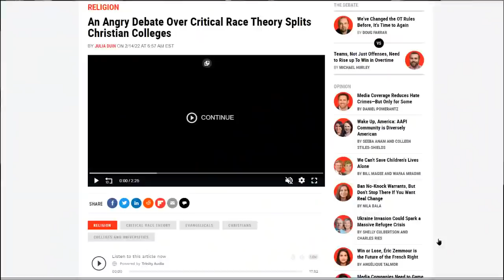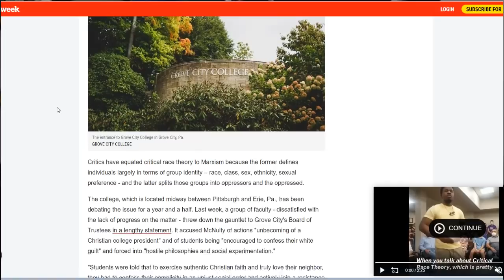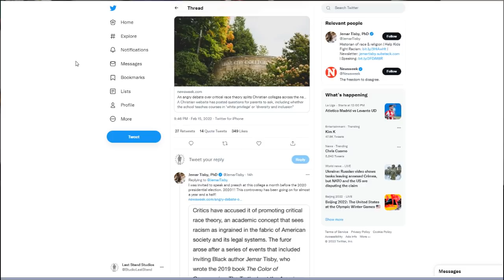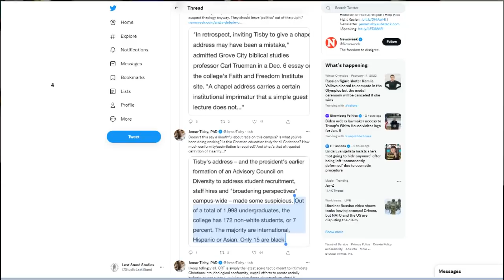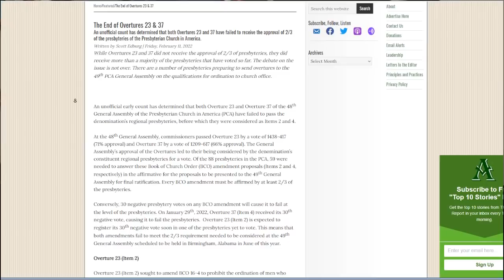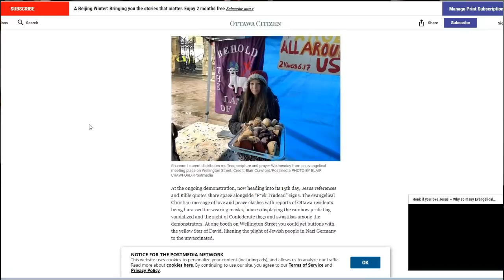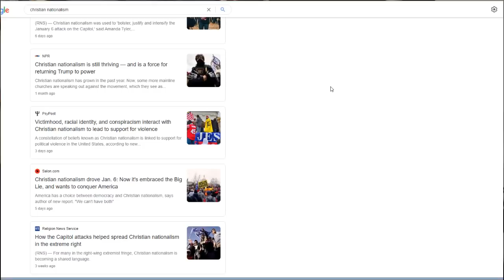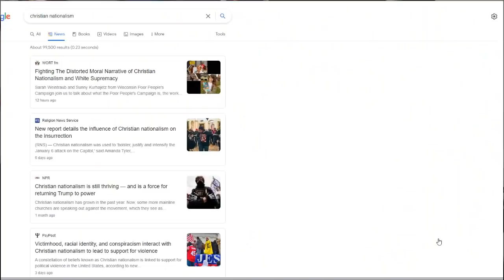Tisby, PCA, CA Truckers, & Christian Nationalism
It's a news roundup today on the CTM Podcast.